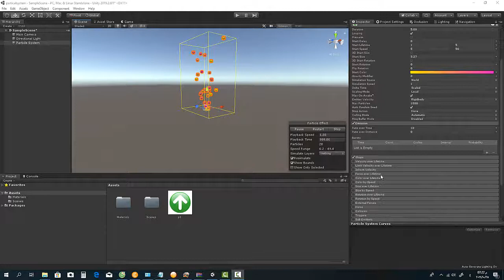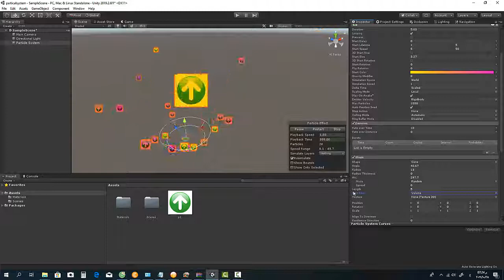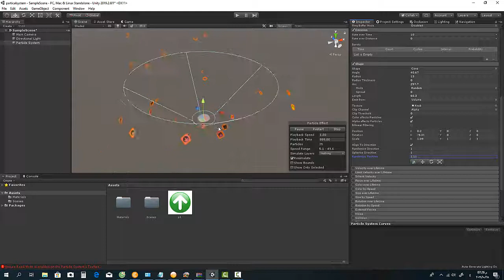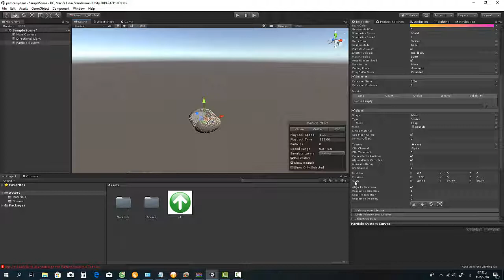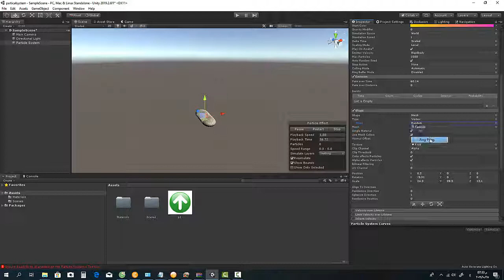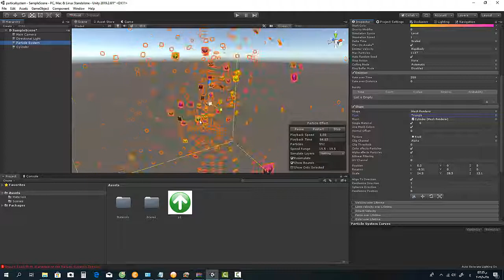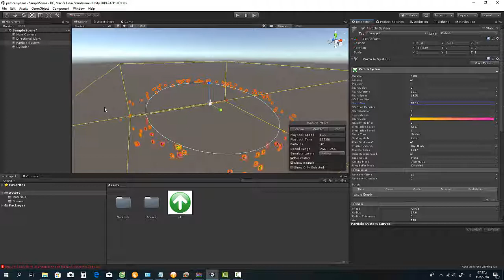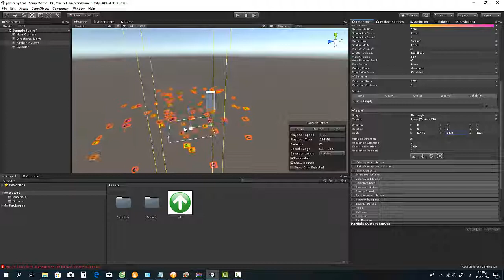المحاضرة الثالثة والخمسين نظام الجزيئات 3 - دورة اليونيتي - particle system 3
في هذا الدرس سوف نركز على شكل الباعث emitter shape الخاص بالجزيئات وبعض خواص الباعث
كونوا معنا